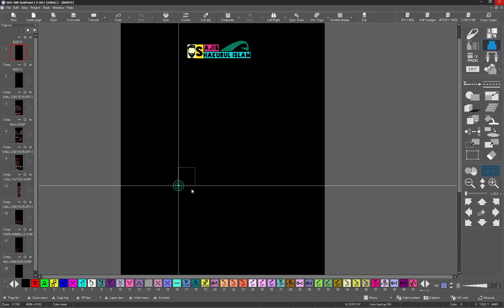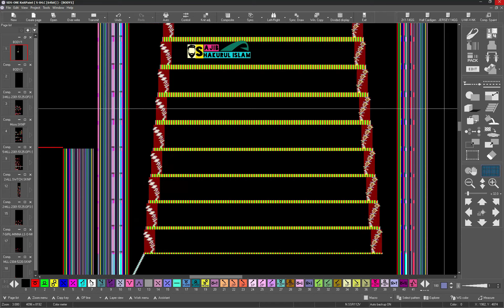2x1 Rib Shima Seiki Macro by Apex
2x1 Rib Shima Seiki Macro by Apex helping all beginners to learn how to make jacquard design and cable pattern package development step by step.

When programmers get technical files from buyers they just try to draw the jacquard design like cable, pointel, links, jacquard, intarsia jacquard, intarsia, etc. But when the program is completed and ready to send the machine then the problems create like pattern side breaks, wrong needle selections, racking issues, loop hold, etc. The most important problem we face in yarn it's the major issue. Company policy they don't change yarn. In that case, the programmer applied a lot of ways to find the solutions. I will try to make different ways to make a jacquard design, and cable package program. I use different yarns & different ways of solutions. So Guys keep praying for me and watching my videos regularly and learn something.